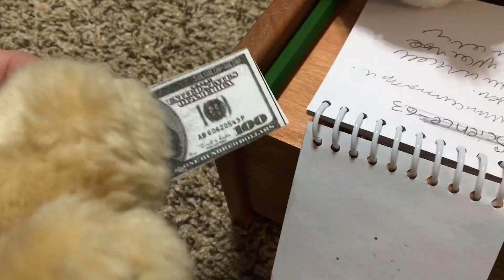~RMW~ S: 2 EP: 10 “My sweet Fiancé”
Midnight’s fiancé (Dustin) takes her out for a romantic evening! But Beast Islands latest scheme, is to assassinate Midnight, for she gets in their way far to often. Midnight and Dustin hardly notice the villains while on their date, but BI tries to keep it that way.